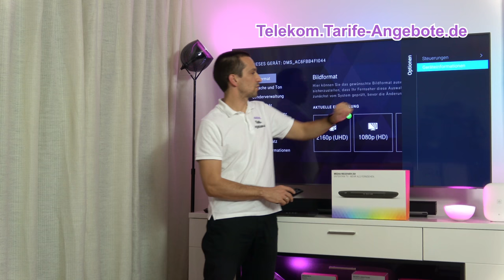Vergleich Telekom Media Receiver 201 (MR201) mit Vorgänger MR200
In diesem Video erklären wir Ihnen die Neuerungen des Telekom MR201 im Vergleich zu seinem Vorgängermodell Media Receiver 200 - beides Zusatzempfänger für EntertainTV - dem Fernsehen der Telekom.

Der neue Telekom Zweit-Receiver unterstützt nun auch 4K / UHD Videoauflösung, ist schneller geworden (mehr Arbeitsspeicher und besserer Prozessor) und hat auch die Netflix App installiert.